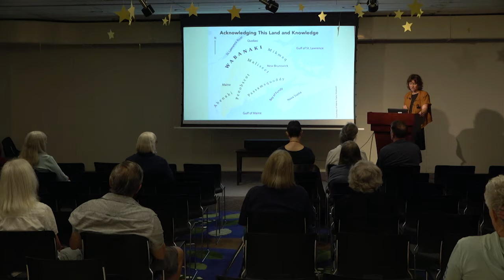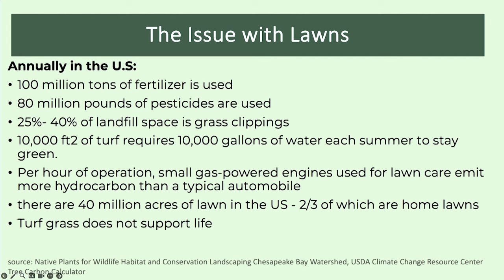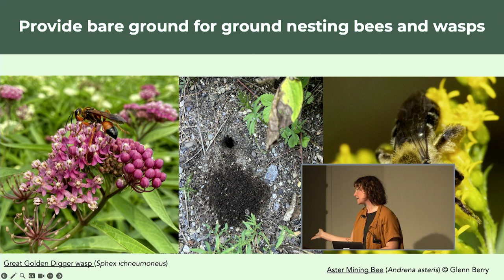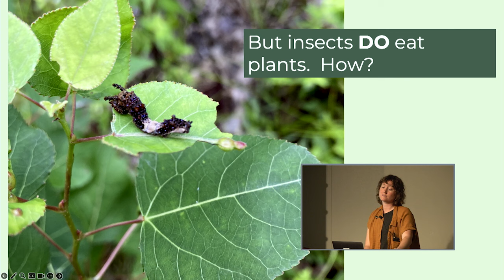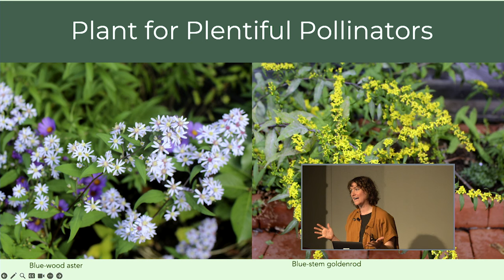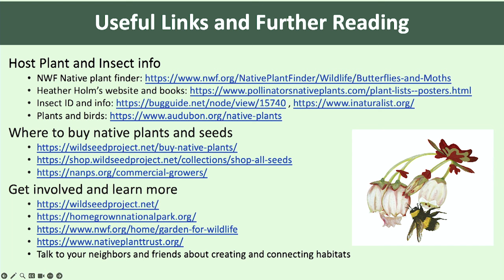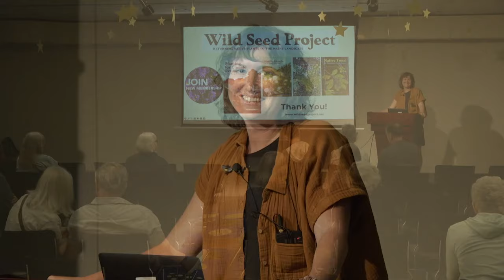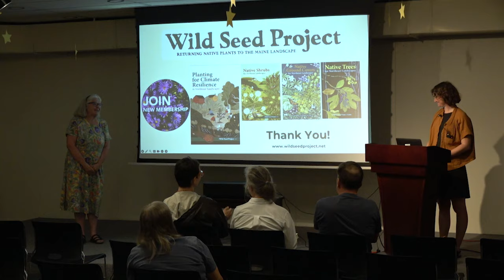No Mow May ... Now What?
No Mow May is a great way to start thinking about alternate landscape practices, and it’s just the beginning! There are so many other ways to incorporate thoughtful landscape practices that decenter human priorities in our backyards, gardens, community spaces, and more!

Our plant choices determine who visits, stays or passes by as creatures look for food, shelter, to nest and lay eggs. When and how we decide to clean up leaves or cut plants back affects life cycles of salamanders, bees, birds, moths and butterflies. Learn more about how you can further beneficially impact all of the organisms in your local ecosystem through different caring gardening practices.

Presented in collaboration with the South Portland Public Library.